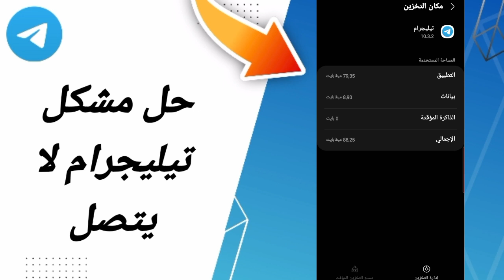كيفية طريقة حل مشكلة تيليجرام لا يتصل على تطبيق تيليجرام Telegram 2024